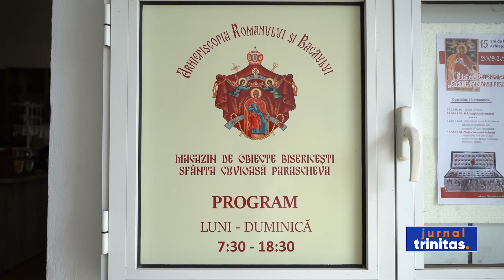La Centrul eparhial din Roman a fost inaugurat noul magazin de obiecte bisericești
Înaltpreasfințitul Părinte Ioachim, Arhiepiscopul Romanului și Bacăului, a binecuvântat, astăzi, Magazinul de obiecte bisericești „Sfânta Cuvioasă Parascheva”. Spațiul se află la intrarea în incinta Centrului eparhial de la Roman.